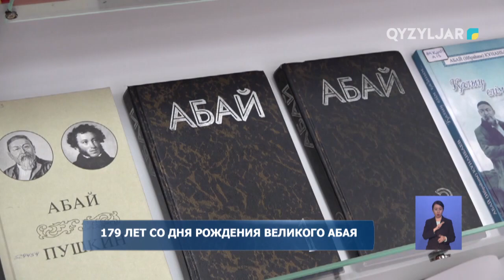179 лет со дня рождения великого Абая